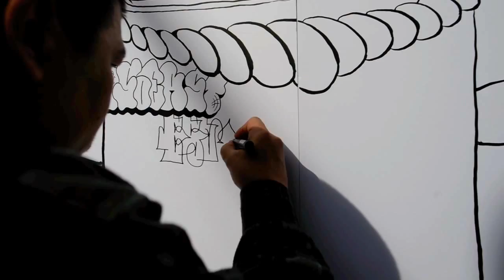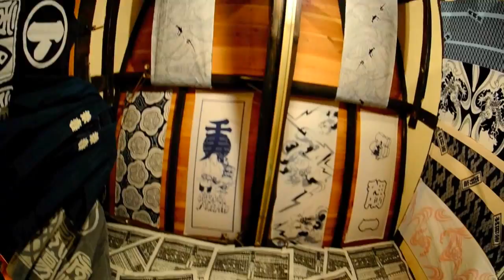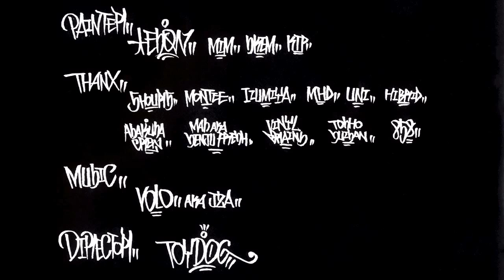ESOW / ESOWOMOVIE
ESOWOMOVIE

painter
ESOW

sounds
VOLO a.k.a JZA

director
toy dog